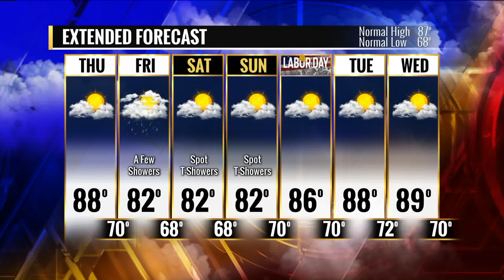Bus Stop Forecast